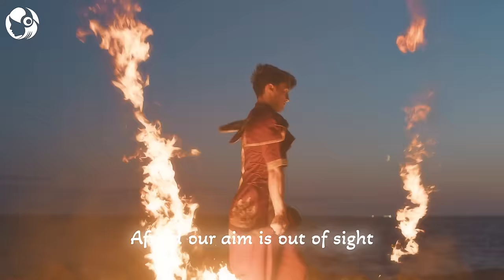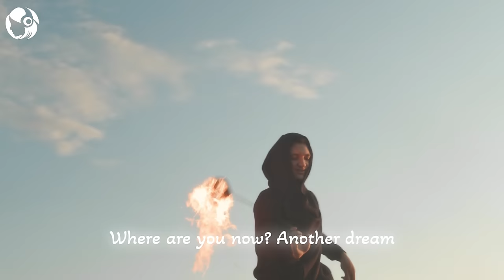Alan Walker, Dua Lipa, Coldplay, Martin Garrix & Kygo, The Chainsmokers Style 🔥 Summer Vibes #2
00:00 Veronica Bravo, Le Bober - Faded
02:44 Twin & Elise Lieberth - In The End
05:33 Dj Alex Man, Dj Diac, HALUNA - I’m Blue
08:45 Dj Goja, Magic Phase - Calm Down
11:47 Dream Chaos, Della - Supergirl
15:04 Twin, Jessica Chertock - Love Me Like You Do
18:12 Chela, Mike L & Britt - Closer
20:51 Chela, Mike L, Overheat - Love Yourself
23:57 Andreea Flavia - Bad Habits
26:57 Janet Tung - Starboy
29:19 Jessica Chertock - All Around The World
32:03 Michelle Ray - Attention
34:55 Veronica Bravo - Scared To Be Lonely
37:52 Janet Tung - Mood
40:20 Janet Tung - There's Nothing Holdin' Me Back
43:15 Plum, Alosa - Girls Like You
46:02 Plum, Tart - What Do You Mean
48:57 HALUNA - Apologize
51:45 Jessica Chertock - I Hate U, I Love U
54:07 Veronica Bravo - Apologize
56:56 T’art - Let Me Down Slowly
1:00:41 LexMorris, Veronica Bravo - Flowers